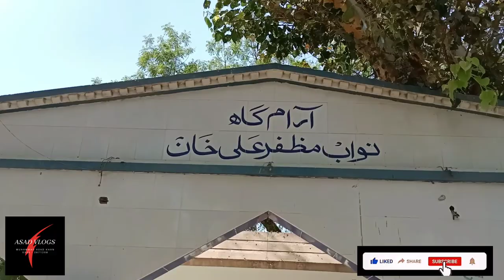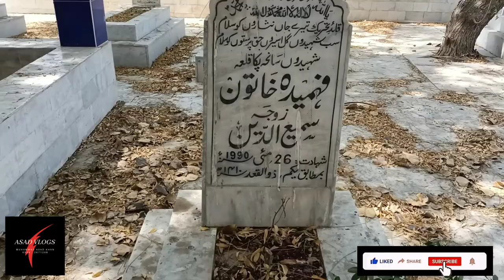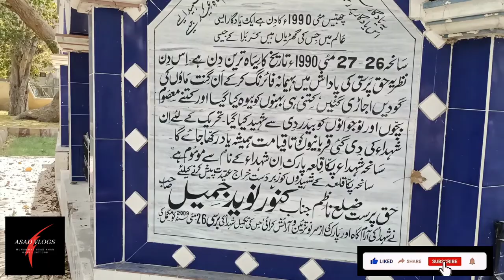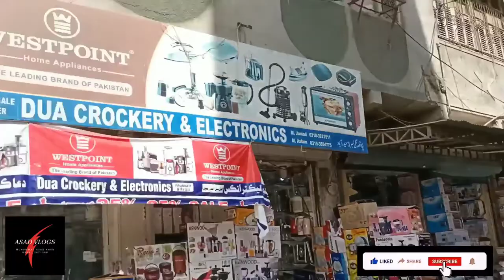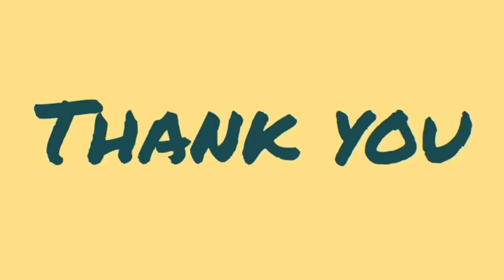Pakka Qila Hyderabad | Ghulam Shah Kalhoro | ASAD VLOGS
Pakka Qila Hyderabad, Ghulam Shah Kalhoro, Hyderabad.

This video "Pakka Qila Hyderabad" contains complete history and travel guide and unseen places of historical Pakka Qila Hyderabad.

Pakka Qila Hyderabad was built by Mian Ghulam Shah Kalhoro in 1768 and used as army garrison of Kalhora dynasty, after 1783 Talpur rulers used this fort as family palace and army garrison till 1843.

After conquest of Hyderabad in 1843 british army used this fort as military garrison and after partition of india in 1947 this fort used by public as residential colony.

Researcher , speaker and Vlogger: Muhammad Asad Khan

1. Pakka Qila Hyderabad
2. Mian Ghulam Shah Kalhoro
3. Mian Sarfraz Kalhoro
4. Hyderabad
5. ASAD VLOGS
6. Kalhoro Dynasty
7. Talpur Dynasty
8. Pakka Qila
9. Historical Places of Hyderabad
10. Famous Land Mark of Hyderabad